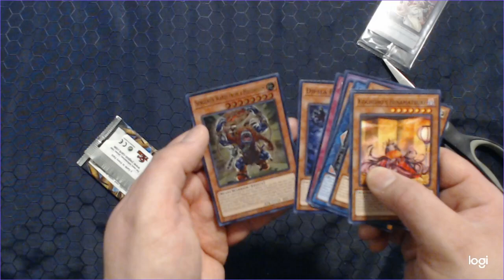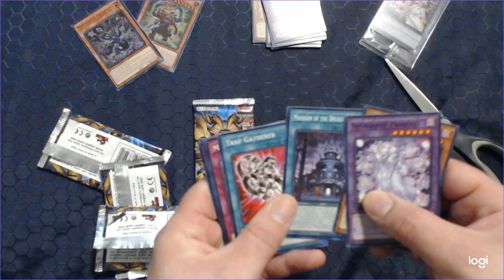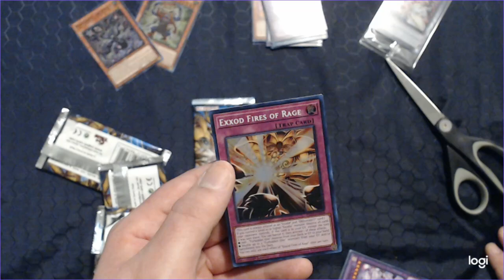Francis Unboxes Yu-Gi-Oh! The Infinite Forbidden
Well, it's been a while hasn't it? I finally moved out of my house and into my new dorm room at the University of Memphis for my final semester of college, and while getting supplies, I had a little wiggle room for something I've wanted to get for the longest time: a box of The Infinite Forbidden, in the hopes of getting new Exodia support! Let's hope that wish comes true!